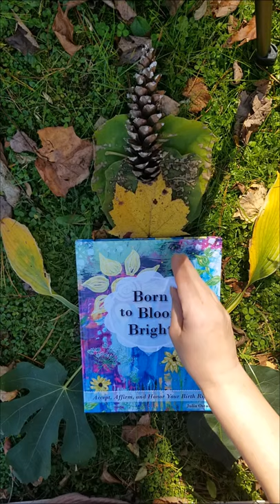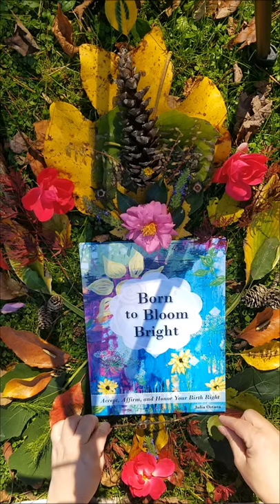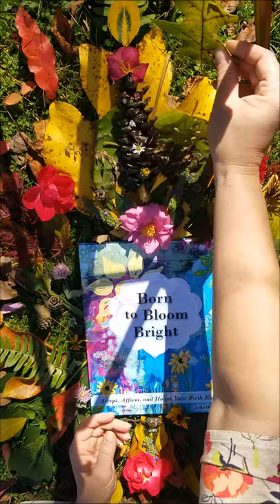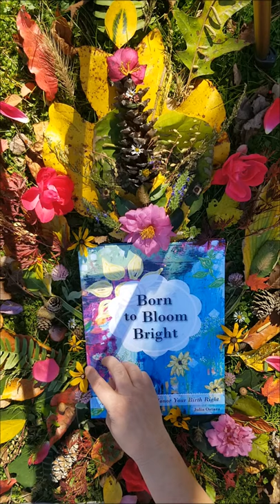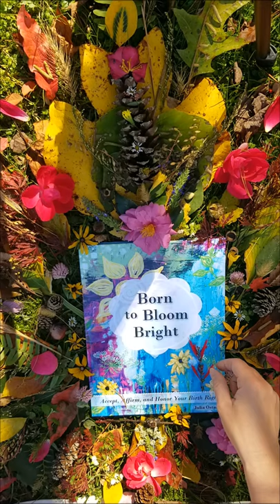New Book Born to Bloom Bright features colorful paintings from many artists & nature inspired poetry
to enjoy a video preview reading of the book or to get signed books. This mandala book blessing was a moment to give thanks for the inspiration while adding prayers and well wishes for all who bring the book into their homes and lives.

Born to Bloom Bright is an invitation to tend, enjoy, embody and fully appreciate the natural beauty within and around us. Jules Ostara takes readers on a symbolic walk through seeds of possibility while making a declaration of vitality and choice to grow, blossom and thrive.

Filled with colorful mixed media art, the book features a bouquet of artists from all over this wonderful world sharing common ground. Playful poetic verses were crafted using words foraged from garden catalogs and paired with paintings to create a space for exploration, reflection and reclamation.

This feel-good book can be used as an affirmation, meditation, or journaling tool and healthy reminder that every single one of us was born to bloom! Readers are invited to add notes, doodle or collage in areas around the text, and make this a rich, interactive experience tapping in to your divine creativity. What if the stories we speak are like prayers or magic spells? I am a flowering garden, a bird of paradise...

Celebrate your sensuality, presence, and flower essence.

Contributing Artists: Carol Iyer, Faith Evans-Sills, Flora Aube, Flora Bowley, Jessica Ruth Freedman, Joy Liu, Judith Schaller, Katharina Lucia, Kelly Siegel, Lily Sol, Michelle Lee, Nathalie Cappelletti, Nippinonni, Rosalina Bojadschijew, Shruti Gautam Dev, Susan Nethercote, Tracy Verdugo & Wyanne Thompson

You can enjoy a video preview reading of the book or get printed books